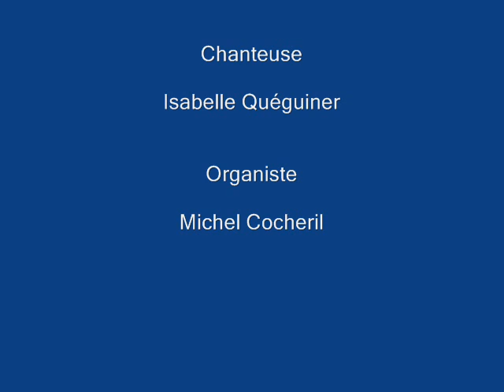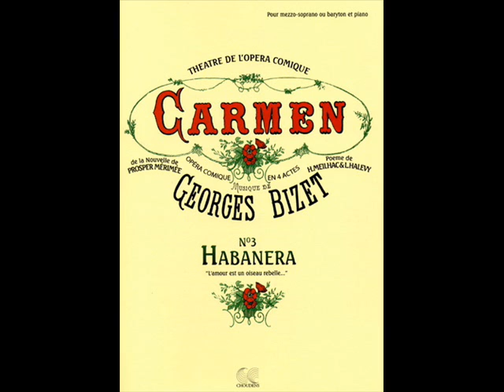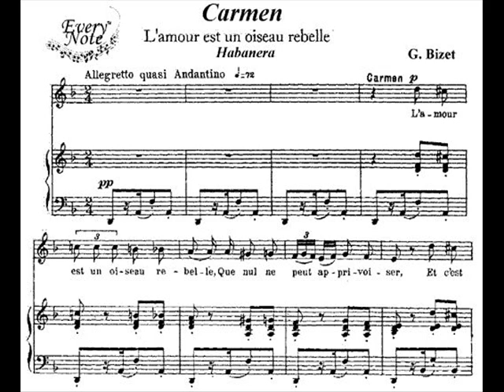Carmen de Georges Bizet à Roscoff - 1er septembre 2011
Isaeelle Quéguiner chante accompagnée à l'orgue par Michel Cocheril à l'église Croas Batz à Roscoff.